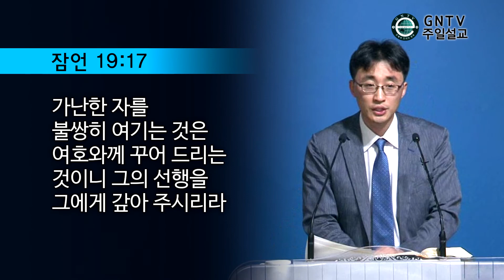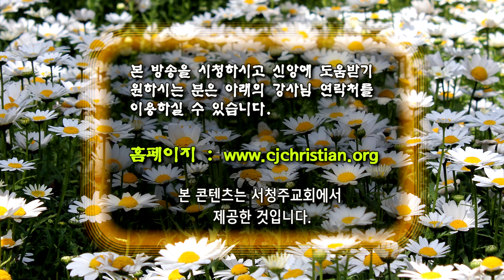GNTV 박도연 - 산상수훈 강해 6강 : 하나님 나라 백성의 경건 생활